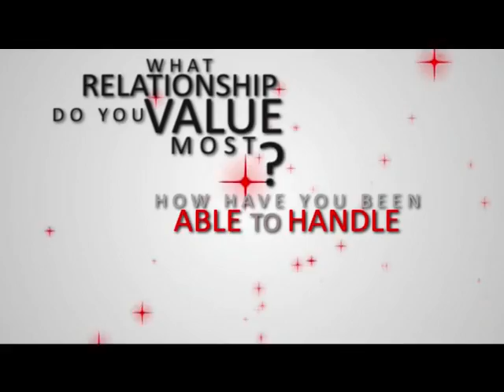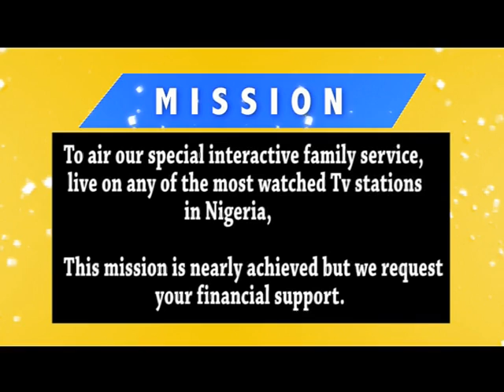"HANDLING CONFLICT IN A RELATIONSHIP" (See preview of how we would look on your TV Screen)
The first recorded video of the three series interactive service, "HANDLING CONFLICT IN A RELATIONSHIP" is now available.
The Family service recently has proven to be one of the most interesting, educative and Family changing service in the Redeemed Christian Church Of God, where critical issues are tackled with life experiences to reach out to families in their respective categories.
The multimedia Department experts are working hand to hand in bringing clips of this interactive service to air on any of the most watched Tv Stations in Nigeria